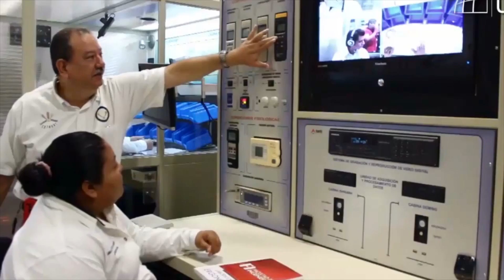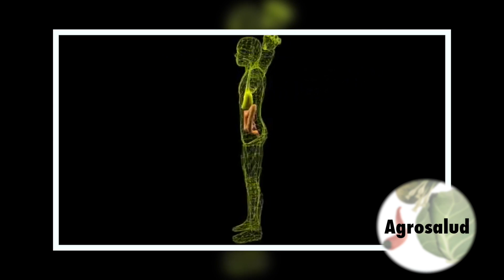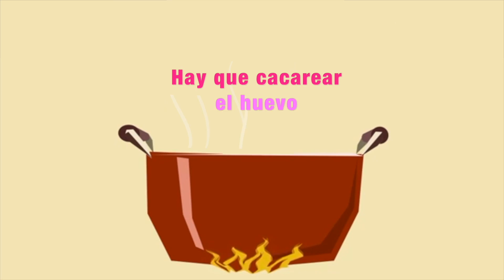AGRONOTICIAS sie7e PROGRAMA 98